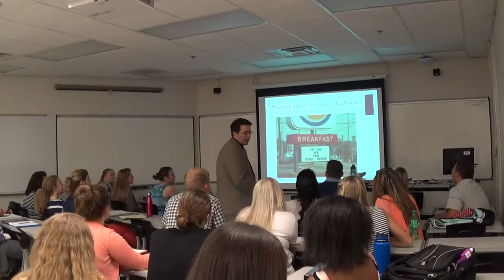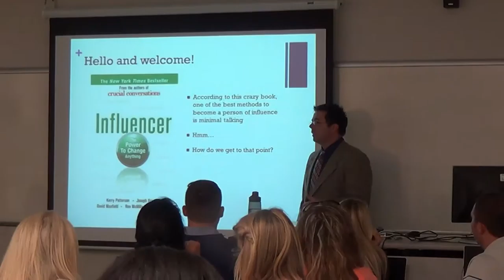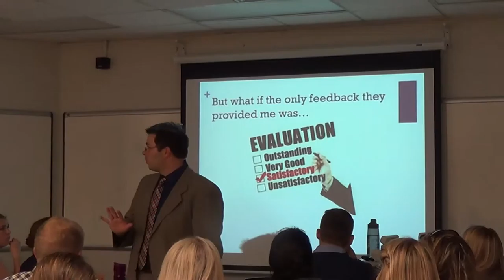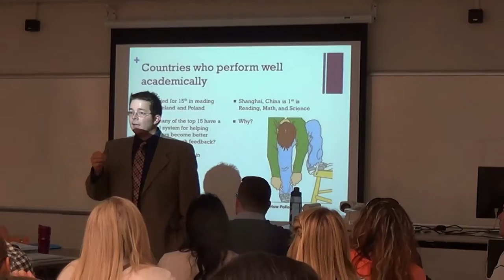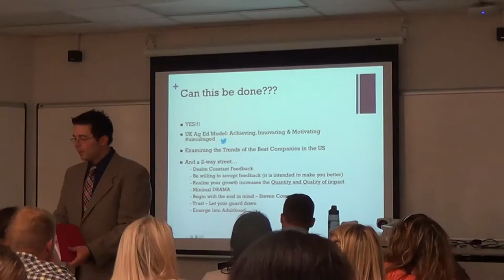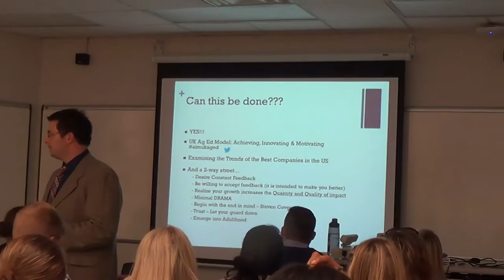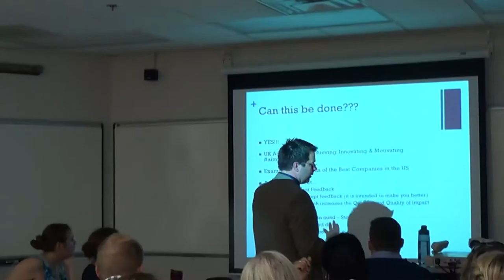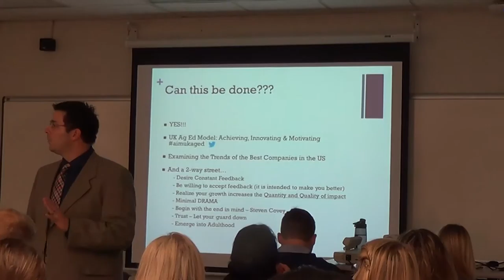Friday, 8/26/16 Lecture by Dr. Vincent in AED 110